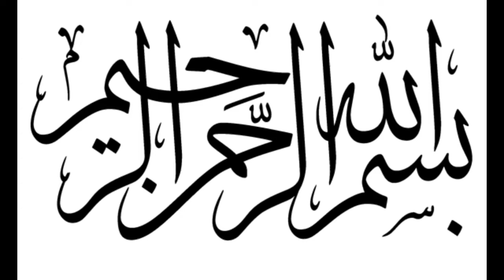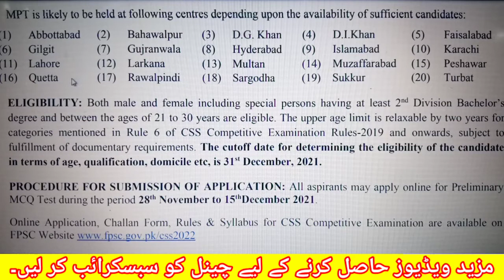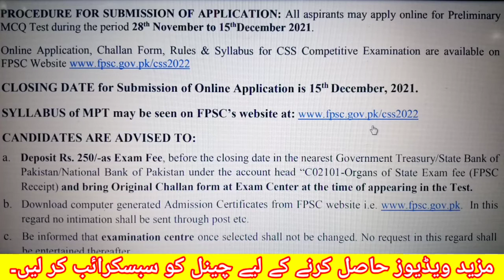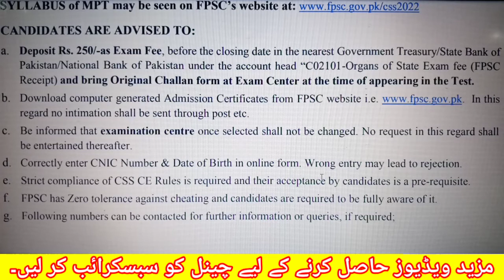CSS EXAM 2022 || CSS COMPETITIVE EXAMINATION-2022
Federal Public Service Commission (FPSC) will hold MCQ Based Preliminary Test (MPT) on 20th February, 2022(Sunday). It is mandatory to qualify MPT for appearing in main written CSS Competitive Examination, 2022 for recruitment to posts in BS-17 in twelve Occupational Groups/Services of Federal Government.